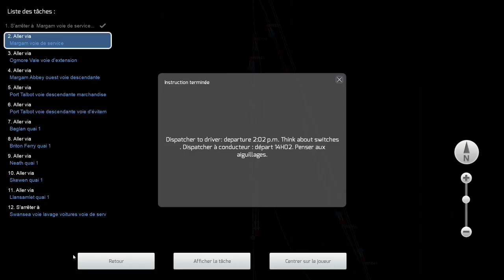07 South Wales Coastal Bristol Swansea Train yard Margam to Swansea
de Train yard Margam à Swansea